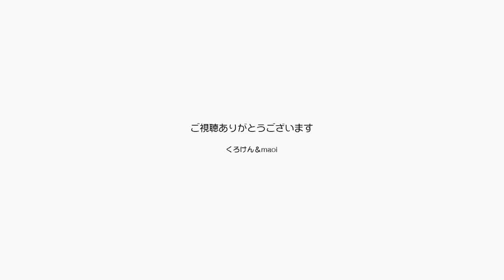ワンちゃんのようにおやつのお預けをするジャンポン【Jean & Pont 2188】2020/7/21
ジャンくんとポンちゃんは猫なのにあまり気まぐれではありません。
いつもとてもいい子で名前を呼んだら返事をするし、「おいで」と言うと近づいてくる上におやつの時にはジャンくんとポンちゃんが並んでお預け状態でもらうのを待っているのです。
ね、いい子でしょ？

2020年ジャン＆ポンカレンダー
2020年キトンシッティングカレンダー（ラブ、シオン、アンズ、チャコ、カオリン）